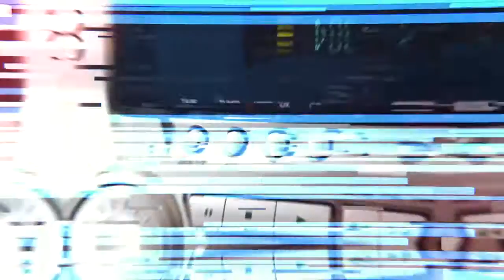La Rebelde necesita tu ayuda para seguir expresando la voz de todos